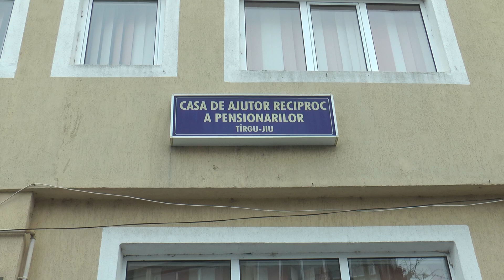Sărbători pe datorie